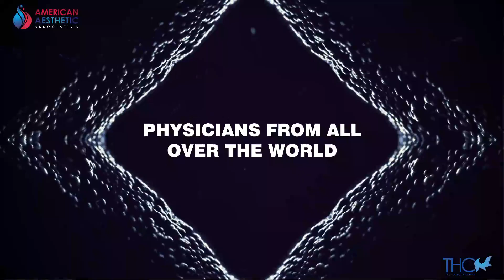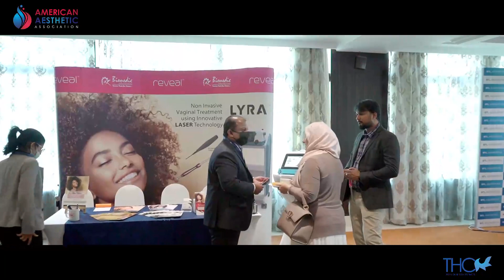American Aesthetic Association (AAA)